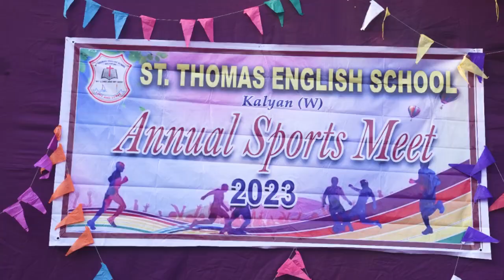Annual Sports Meet 2023 II St Thomas English School, Kalyan west